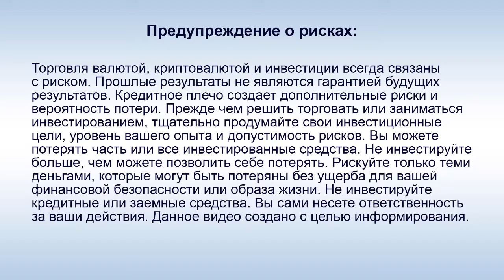IDentification - Соглашение о сотрудничестве с БелАЗом